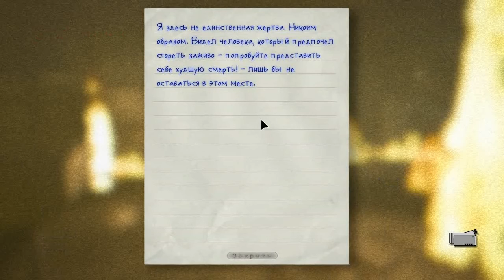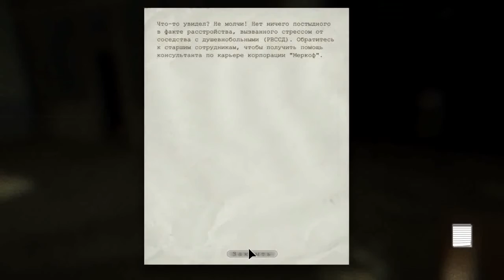Прохождение Outlast Ч.8 – Пожар на кухне. Крис Уокер. Опять заслонки.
Проникнув в лечебницу через окошко, Майлз видит весь ужас, происходящий в ней: повсюду разбросаны расчленённые трупы, а по коридорам бродят спятившие и изуродованные пациенты. Среди всех этих сумасшедших встречается некий священник Мартин, пропагандирующий культ вокруг божества, называемогоВолрайдер[n 1] (англ. Walrider), бывший охранник лечебницы Крис Уокер, похожий на большого громилу-мутанта и на протяжении всей игры преследующий Майлза для того, чтобы убить, и врач Ричард Трагер — садист, использующий пациентов для своих хирургических опытов. Двигаясь по коридорам лечебницы, главный герой узнаёт, что она лишь прикрытие научного института Меркоф (англ. Murkoff Corporation) для проведения незаконных опытов с целью получения нового вида людей, обладающих сверхспособностями…